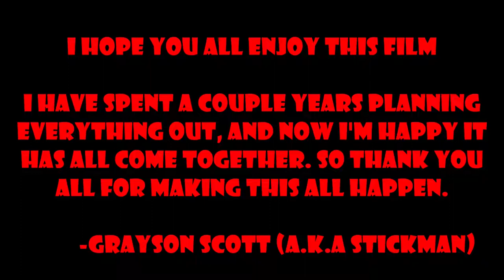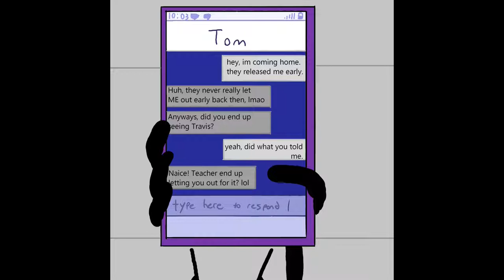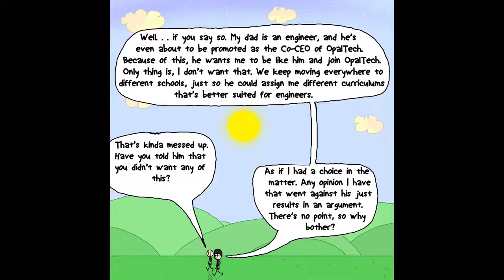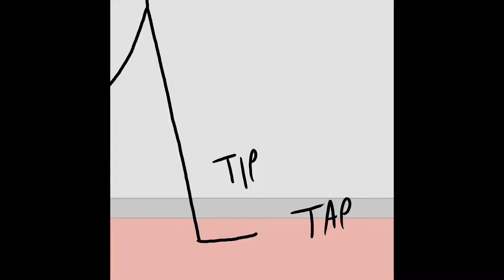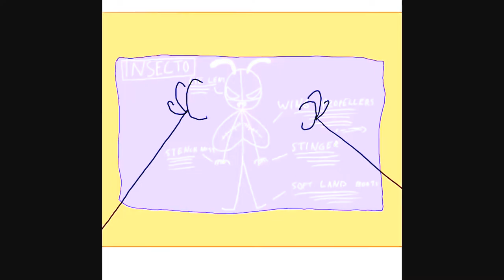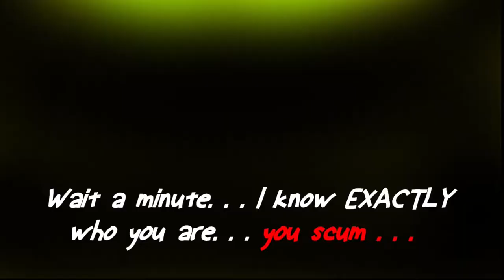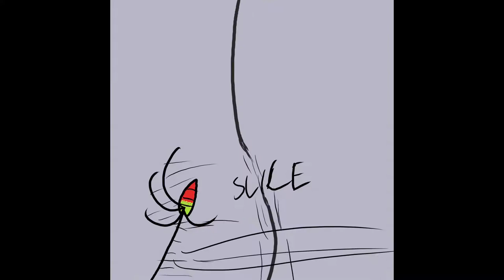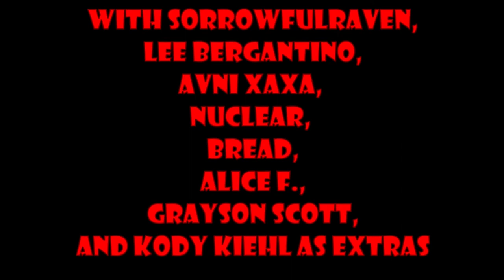The Origins of Sticky Guy | A Comic Dub Film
A young, teen boy named Frank McCry is known for being a very wimpy intellectual at school. One day, a meteorite suddenly strikes near him, giving some unknown powers from its radius. Frank takes up the challenge to redeem himself for his confidence by protecting his city from threatening forces; as coincidentally, one rises.

It took me about an entire year to finish Origins as a comic and as a full feature movie! I don't really care all that much if people like it or don't like it, because all that matters to me is that I made a passive project finally happen.

CREW:
Edited by: Grayson Scott
Music and Foley by: Nate Johnson (Discord: SteampunkJedi#8335)
Comic by: Grayson Scott

Ralph --- StarfireSeraphim (Instagram starfireangel177) (Twitter StarSeraphim01) (Tumblr starfireangel) (Casting Call Club SeraphimVA)
Doctor Slime --- Nate Johnson (Discord: SteampunkJedi#8335)
Gabriel/Dad --- Kody Kiehl (YouTube (Twitter @KiehlVa) (Instagram @kodykiehl) (TikTok @kodykva)
Nurse/Mom --- Alice F (YouTube (Twitter @Beans123_va)
Tom --- Elijah Pysyk (TikTok @ejvoices)